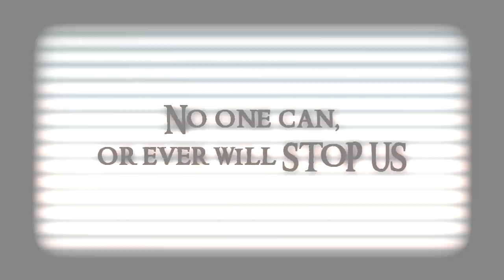Members of Can't Stop Us* (MW3 Montage)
This is a montage of every person that is in CSU*. I hope you guys enjoy this as it took a long time to record and edit the clips all together. Please consider giving this video a "like" because it is my favorite video I've made so far :)

CSU_Dynasty - 0:10
CSU_Skullcrusher - 11:57
CSU_DarkAngel - 0:43
CSU_11YO-Renji - 1:14
CSU_Souleater - 1:37
Stottkeeper - 3:31
Greenscraig - 4:01
Zorckey - 2:57
Spino640 - 2:27
CSU_Cookiee - 2:01
PenguinRevolver - 5:04
Fr1eZ - 8:41
Luffewaffle96 - 9:11
TheSacredCoD_rad - 10:00
Nickypeezz - 7:43
KingElroy2011 - 5:35
DyingSpartan - 6:12
Vantage619 - 9:34
Madders88 -  11:24
Mafiaforlife - 8:01
CSU_Lildude - 6:41
Kinjo710 - 10:48
DemonWafare- 4:37
Franchiize - 7:00